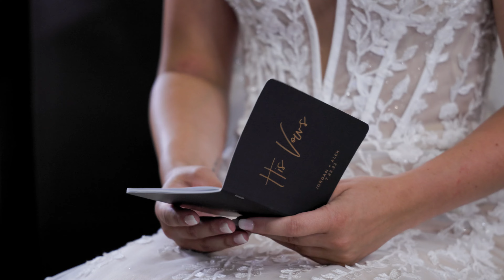Wedding Film | Jordan & Alex | 7.23.22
Cameras : Canon R6, Canon 90D
Lenses : RF 24-105mm f/4, RF 70-200mm f/2.8, EF 85mm f/1.8
Gimbal : DJI RSC2
Mics - Tascam DR-10L, Rode Wireless Go ii, Tascam DR40X